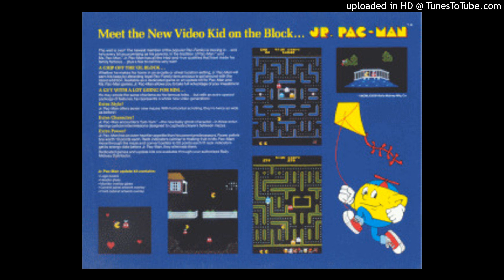Jr. Pac-Man (Arcade) OST - Act 1: Jr. Meets Yum-Yum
Composed by Chris Rode